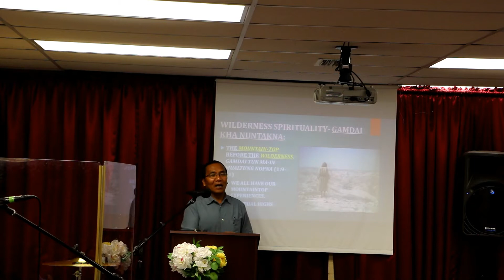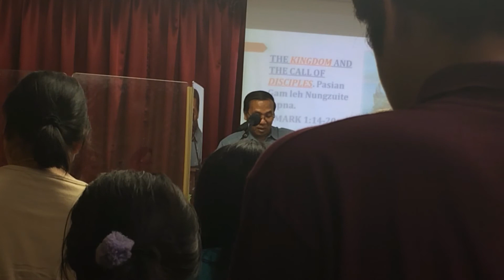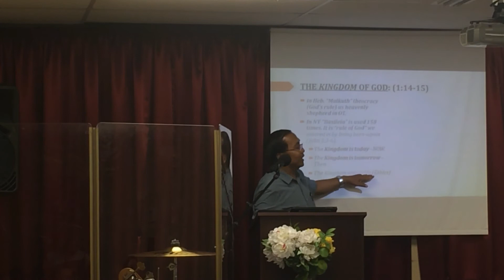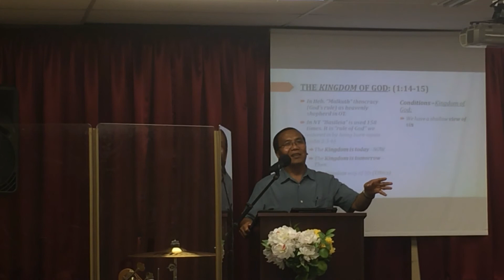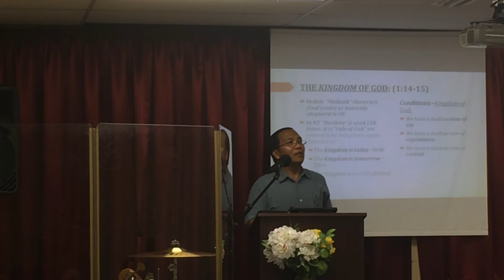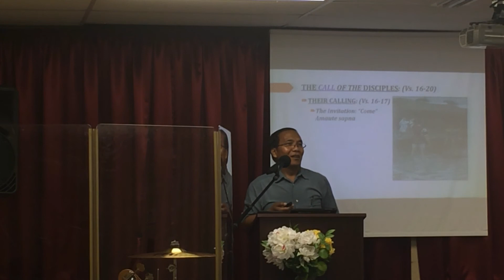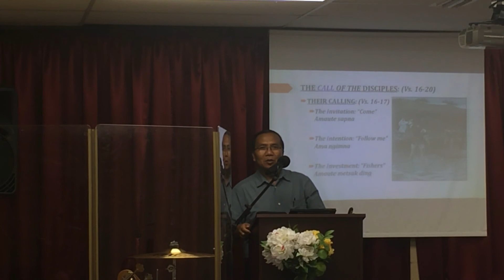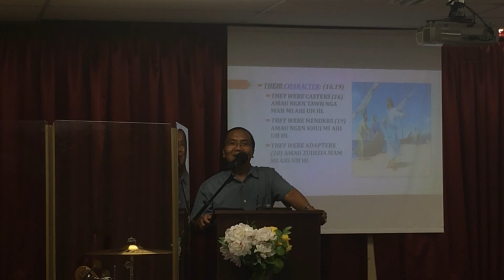Rev.Dr.Sia JM Paupu Sermon Day-3